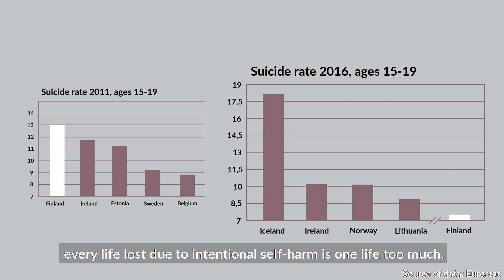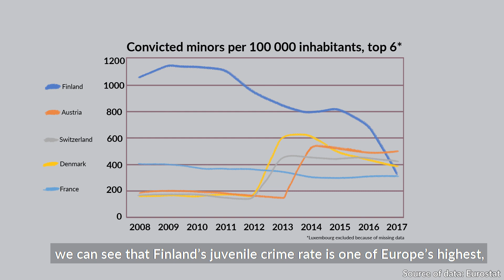Tilasto-olympialaiset 2019–2020: Viikki1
Tilasto-olympialaiset ovat edenneet jo loppusuoralle. Tänä vuonna myös yleisöllä on mahdollisuus vaikuttaa. Järjestämme ensimmäistä kertaa yleisöäänestyksen voittajajoukkueiden videoista. Joukkueet ovat tehneet kahden minuutin videon aiheesta Young people in Europe. Katso kaikki videot ja äänestä suosikkiasi

Viikki1-ryhmä Helsingin yliopiston Viikin normaalikoulusta tarkastelee videollaan nuorten mielenterveysongelmia maailman onnellisimmassa maassa.